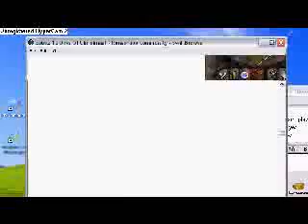worse video ever (no.2) zybez drop party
i make a clip of zybez drop party to very worse vid ever! enjoy